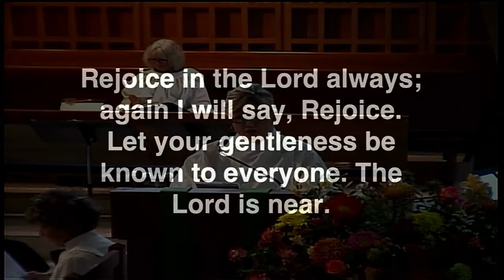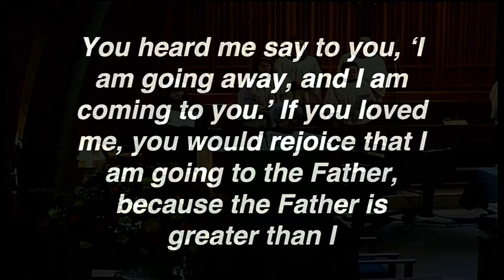St Luke's Sermon September 26, 2021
Rev. Greg Kronz
"Peace"